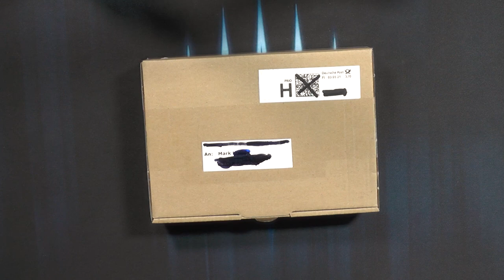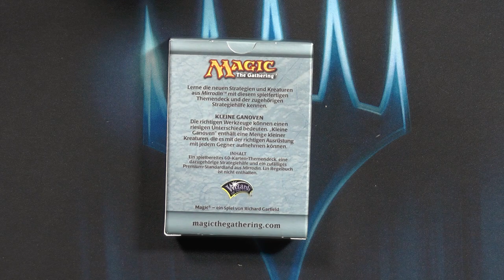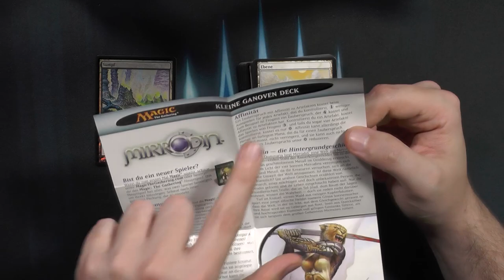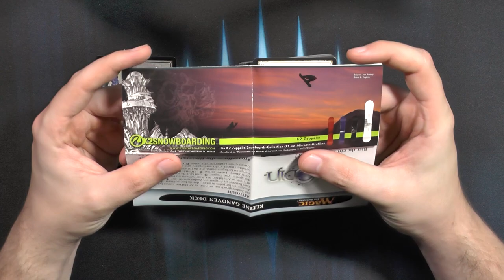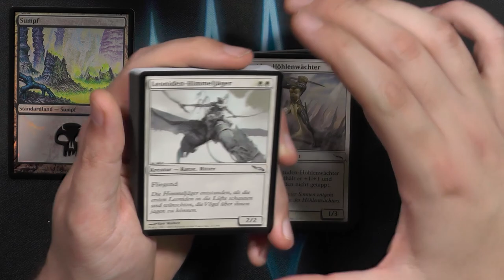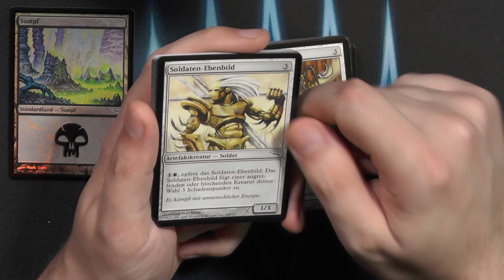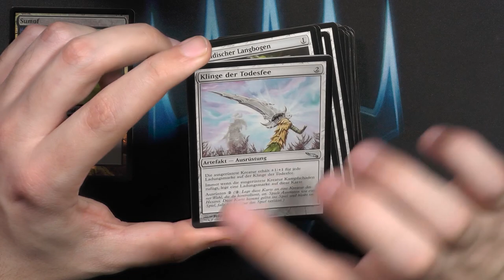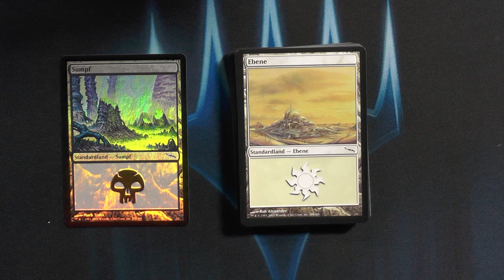Blacky zeigt: Schon wieder Post von DR Alzheimer (Mystery Opening)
Er hat es wieder getan :D
Der gute Dr Alzheimer, von "Doctor Alzheimers Academia Magica" hat mir SCHON wieder was geschickt :D
Und auch diesesmal hab ich vorsichtshalber die Kamera drüber gehalten.
Und auch diesesmal war etwas MEGA cooles und für mich SUPER nostalgisches drin :)

Für das Gewinnspiel: Bis zum 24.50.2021 solltet ihr den Auftrag der im Video gesagt wird durchführen danach suche ich einen Gewinner raus und schreibe ihm unter seinen Kommentar das er gewonnen hat :)

0:00 Intro
0:52 Packet öffnen
4:00 Inhalt zeigen
13:00 Outro